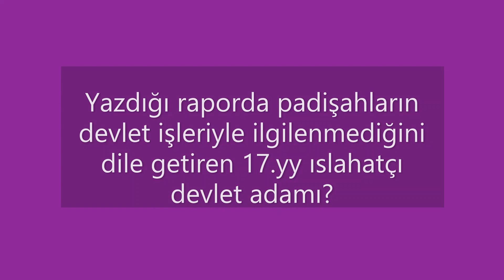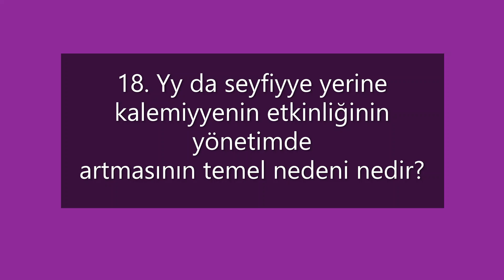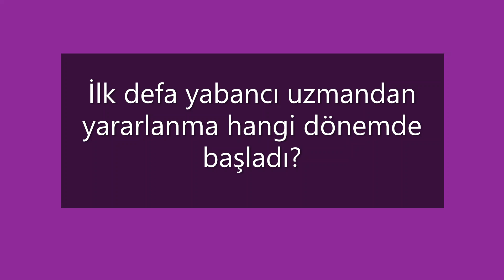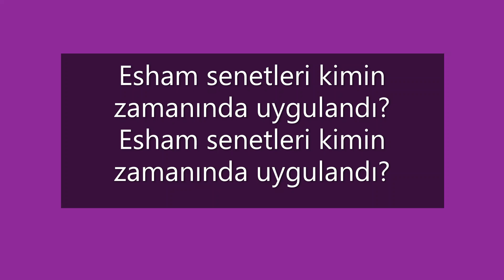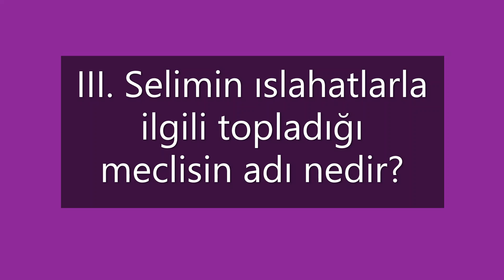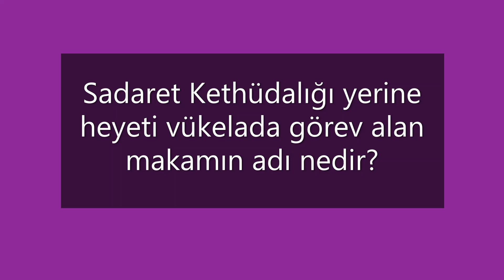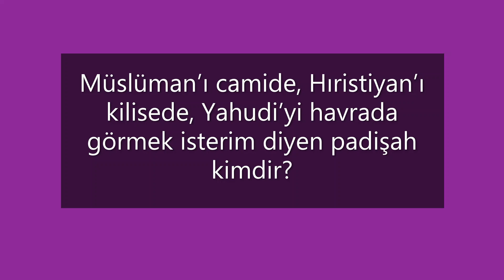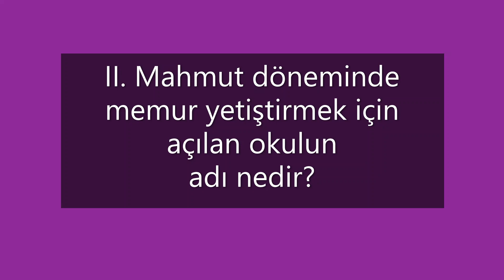11) KPSS TARİH (Islahatlar 1) Soru-Cevap Ortaöğretim/Önlisans/Lisans/Tarih ÖABT